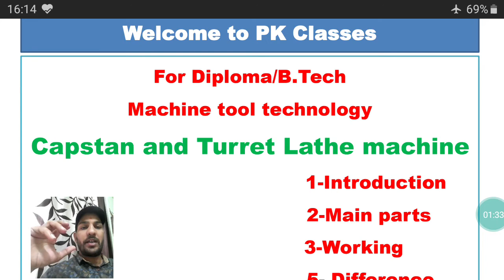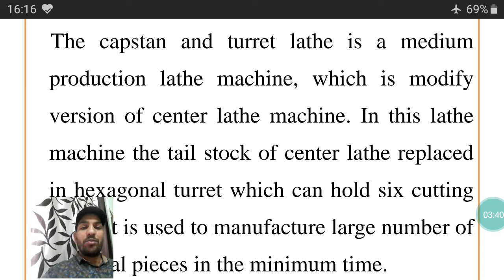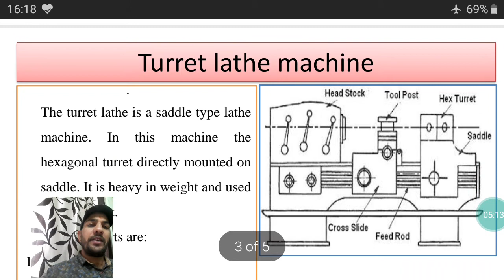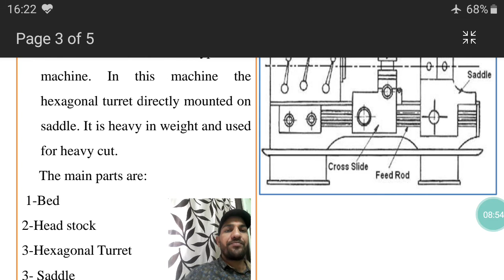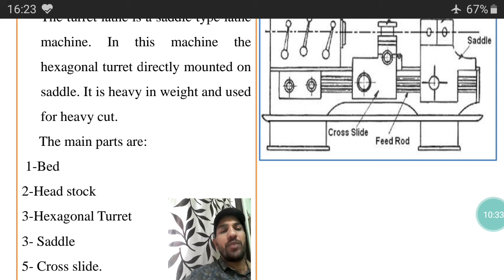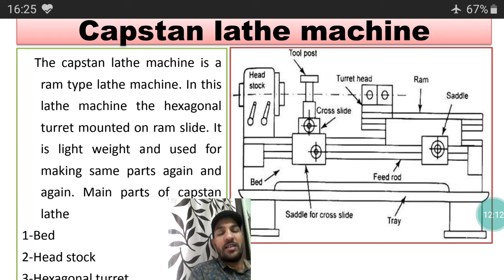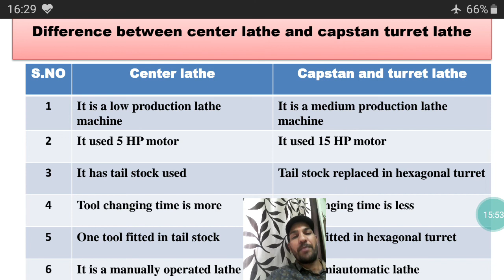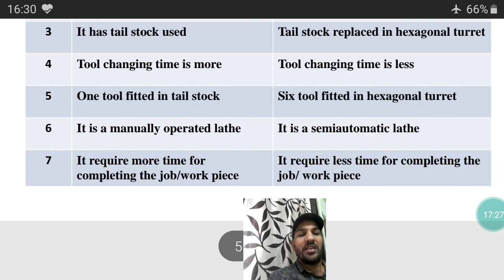Capstan and turret lathe machine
क्या है capstan and turret lathe machine Introduction, main parts, working and difference between centre and capstan turret lathe